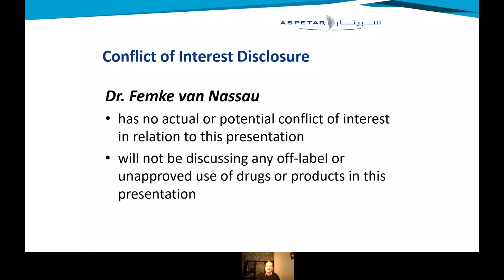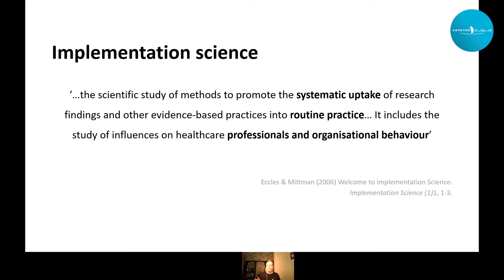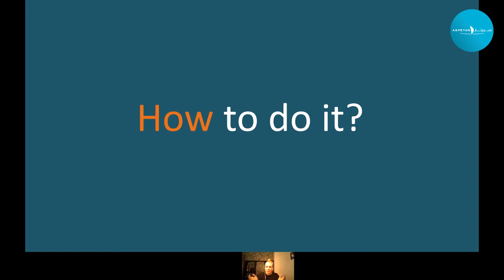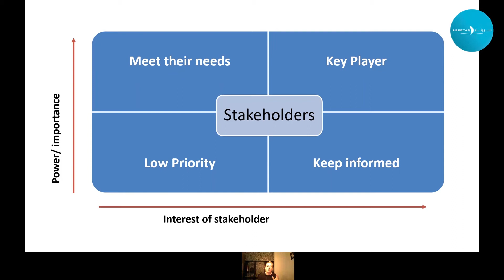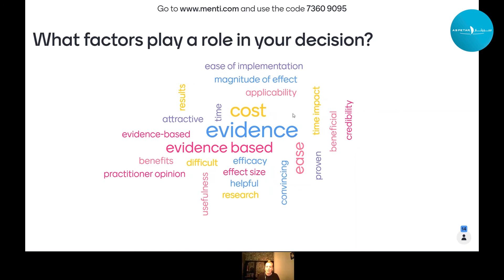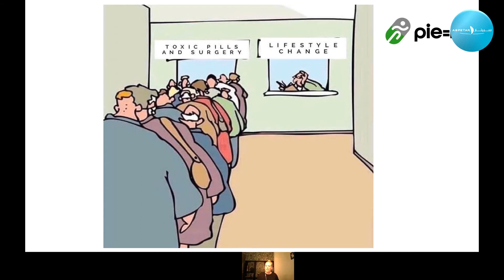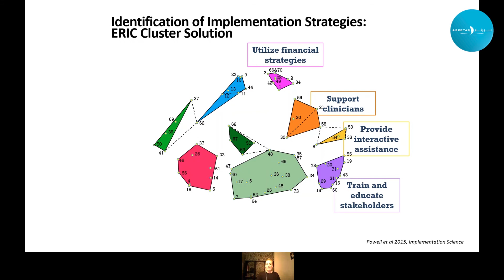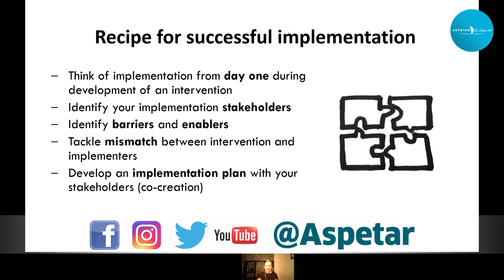Implementation: what is it and how does it work? Dr Femke van Nassau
Senior Researcher, Department of Public and Occupational Health and Amsterdam Public Health research institute – Amsterdam UMC

Learning Objectives:
1. Identify stakeholders for implementation
2. Analyze facilitators and barriers for implementation
3. Choose implementation strategies for an implementation plan